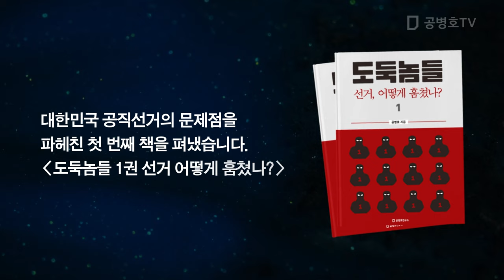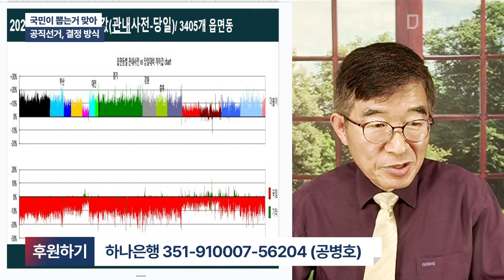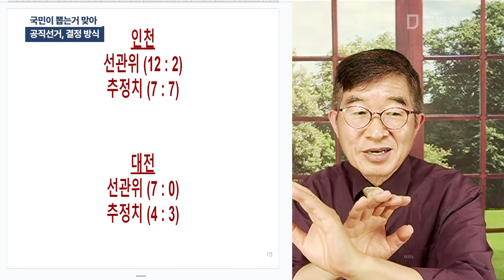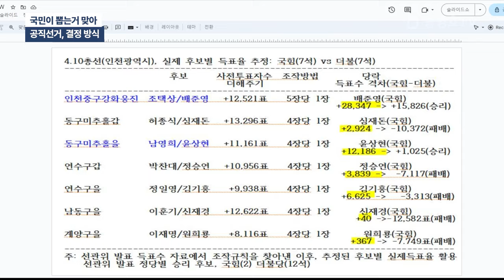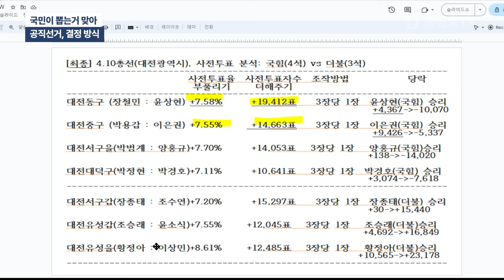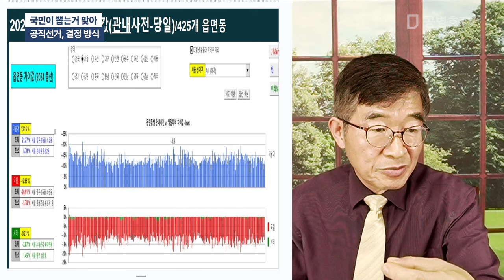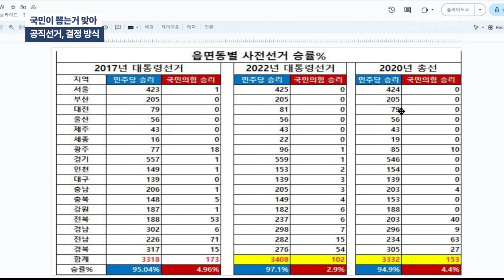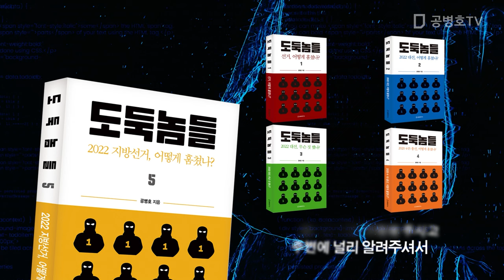국민이 뽑는거 맞아 / 공직선거, 결정 방식 [공병호TV]